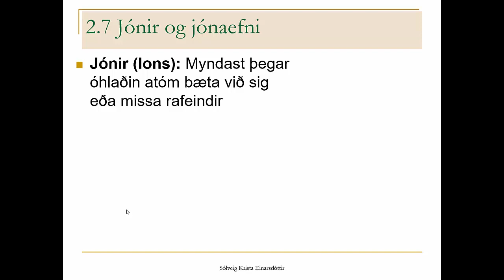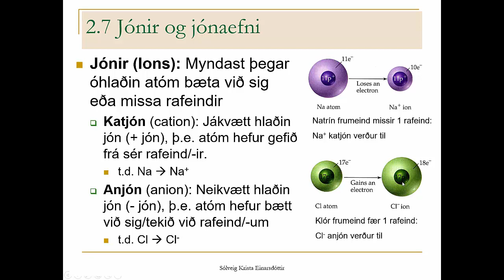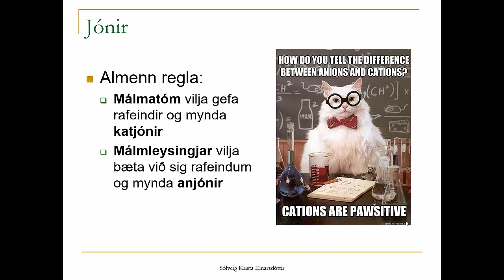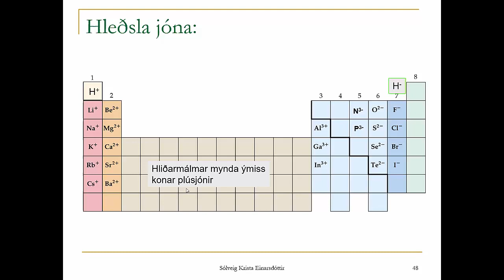EFN 2.7 Jónir og hleðsla jóna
Jónir, Katjón, Anjón, Hleðsla jóna